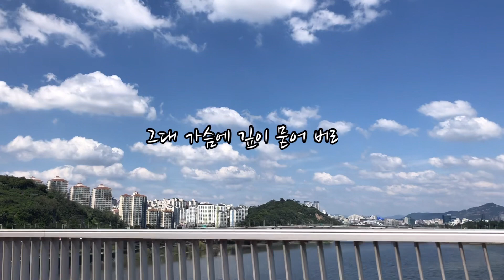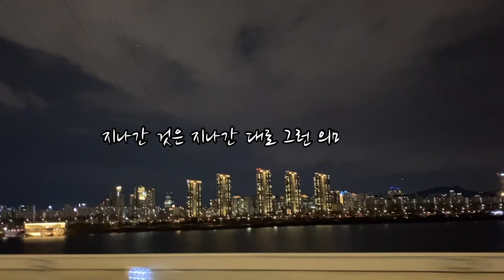일상이야기 | 걱정말아요 그대 :) 새해 복 많이 받으세요.